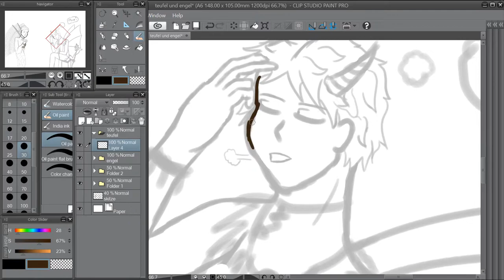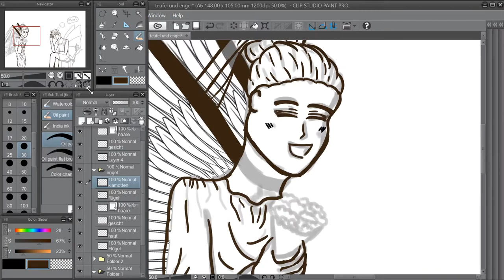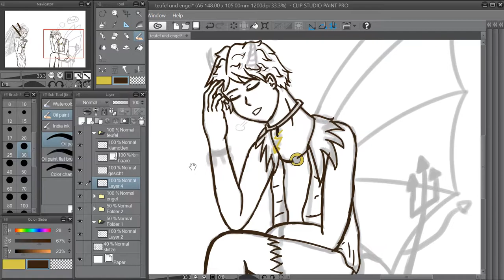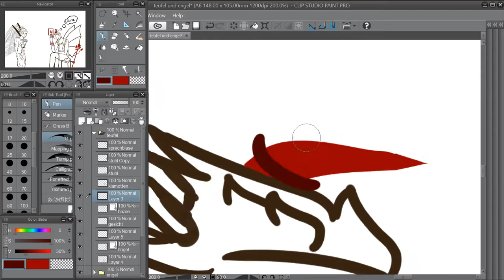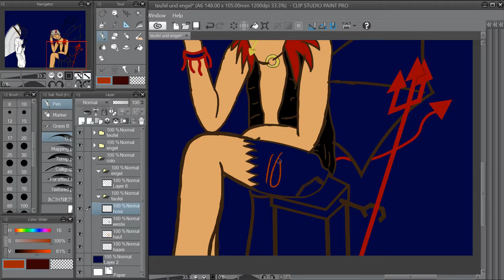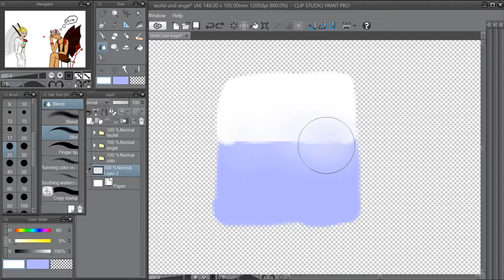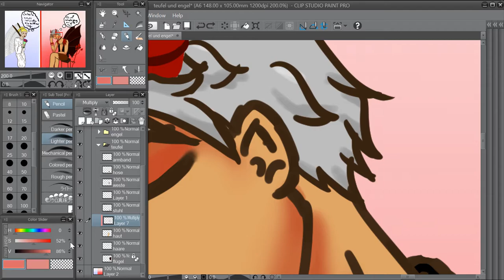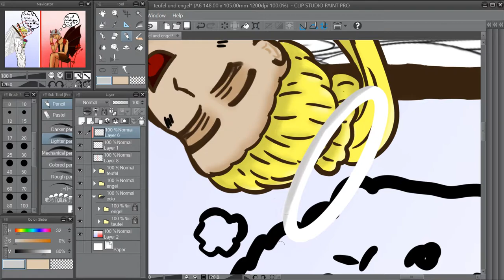Let's Paint - Teufel und Engel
FLow : MK2

Du bist Wahnsinn : Rob & Chris

Nightcore Deutsch . Extrem Car Dimension

Nightcore - How To Be A Heartbreaker : Marina & The Diamonds

Why we lose : Cartoon

Nightcore - Gott ist ein Mädchen :  Groove Coverage